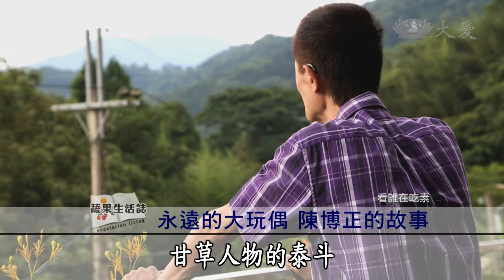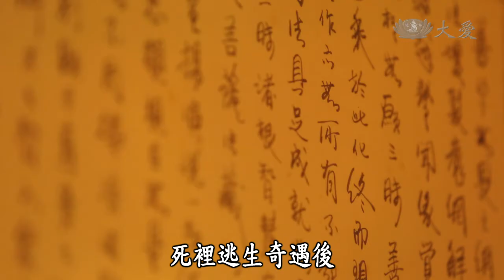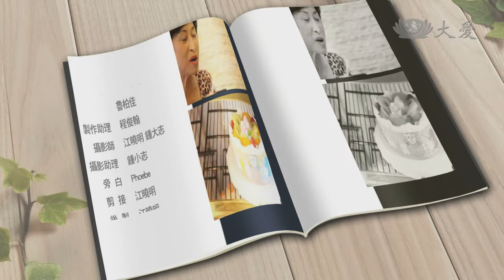【蔬果生活誌】20130825 - 讓吃素更貼近你的生活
彰化的製餅老店，老闆和師傅費盡苦心來研發素食蛋糕，讓吃”全素”的朋友也可以享用。 媽媽不知道的事”單元，要教你三步驟簡單煮綠豆薏仁的訣竅！ 資深藝人阿西陳博正演過多部戲劇，可以說是台灣最資深的丑角，他的人生故事和他的戲劇之路一樣精彩。